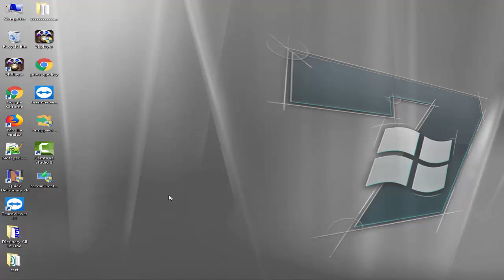Download Dany Stock Rom | Firmware | Flash File for all Models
we have managed to share the Original Dany Stock Rom (firmware) for all the available Dany Devices. We will give you a Firmware, USB Driver and Flash Tool of your Dany.